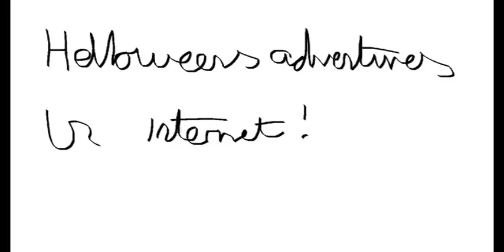Net update as shown in glorious MS paint aka BT fhtagn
I'a BT, BT Fhtaghn